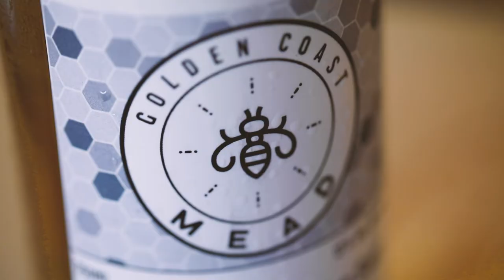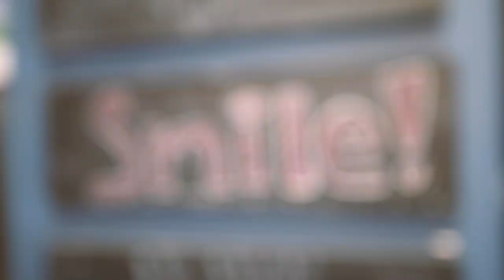Golden Coast Meadery - Meet the Mead Maker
In this episode, we will visit Frank at this Meadery: Golden Coast Mead, in Oceanside, California. We got to sit with him during our last visit and talk about many different things. Frank's passion for mead, bees, and honey goes beyond the delicious beverages they produce. He cares about the environment and believes his product can make a difference! Watch our video and learn why!

- This video is a Bee Seasonal Honey production.